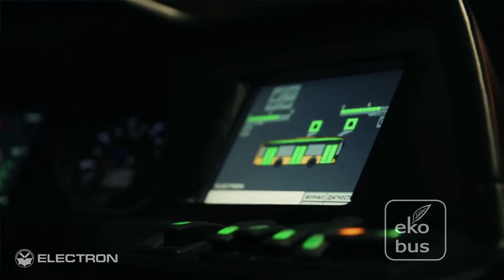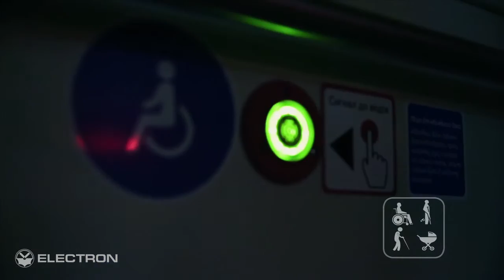Еlectric bus «Electron»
The first electric bus of the Ukrainian production with the brand of «Electron» comes to the streets of our cities.
Produced  by JV "Elektrontrans" of concern "Electron" (Lviv, Ukraine).